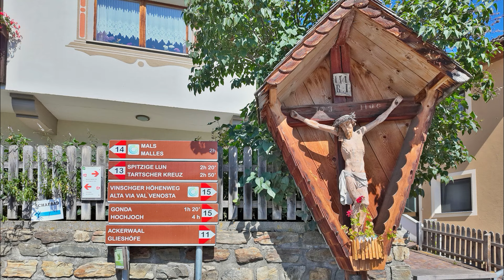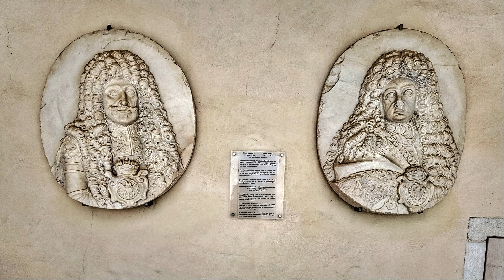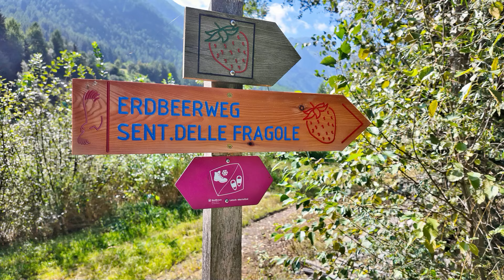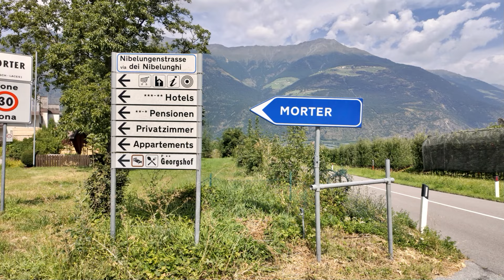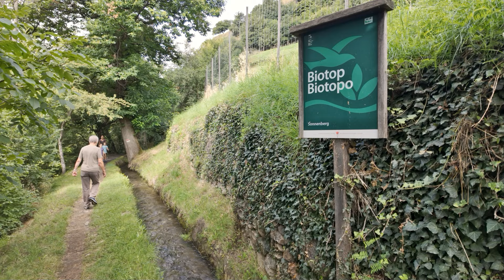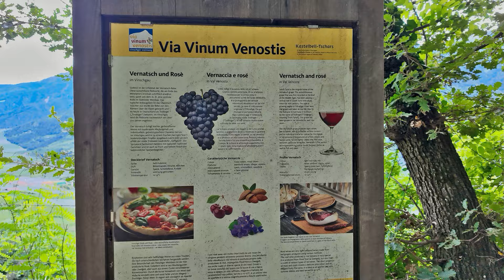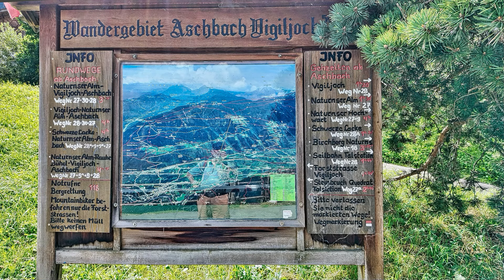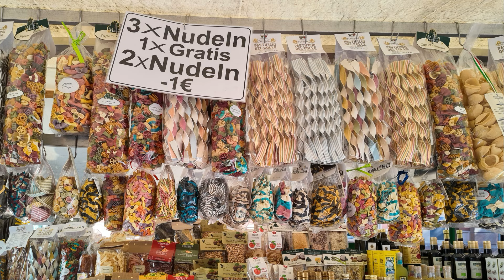SÜDTIROL - Unterwegs mit Bahn und Bus zwischen Vinschgau und Passeier Tal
Im Rahmen eines sechstägigen Urlaubs durchstreifen wir mit Bahn und Bus den Vinschgau mit einigen Seitentälern, sowie die Gegend um Meran und das Passeier Tal.

Vom Reschenpass gelangen wir über das Kloster Marienberg und Mals ins Matscher Tal und über Schlanders und Goldrain ins Martelltal. Entlang von Waalwegen wandern wir von Staben nach Kastelbell und mit der Seilbahn fahren wir von Rabland nach Aschbach. Nach einem Besuch von Meran und einem Ausflug nach Dorf Tirol enden unsere Streifzüge im Passeier Tal zwischen St. Leonhard und St. Martin.

Walk in the Park, Creative-Commons-Lizenz "Namensnennung 4.0". Künstler Majestic Hills, Creative-Commons-Lizenz "Namensnennung 4.0". Quelle Künstler
Happy Salps Back, The Whole Other

Natural Paradise
Lonely Mountain
Uplifting Cinematic Ambient
Landscape